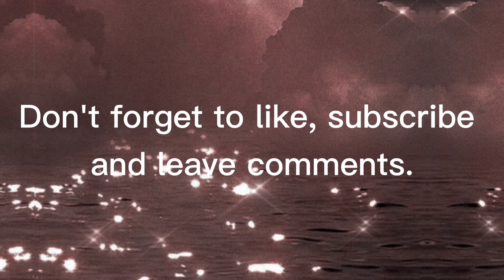Mini vlog| I finally got vaccinated. 💉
I know it's been long since I last uploaded. My life was so monotonous so I didn't feel like making vlogs. Anyways thank you for waiting, guys! I will try my best to make more videos. hehehe.💜✨🌻